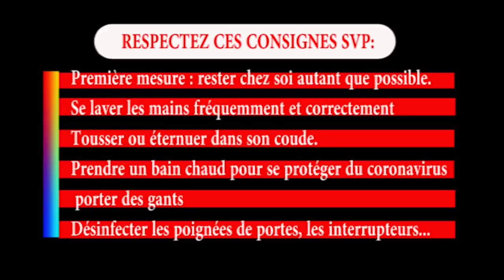SCANDALE:MAMAN YA KIODO ASALI SCANDALE NA PARQUET,PDT ELOMBE NA BA JUGES SIMBA BENDA BOTALA